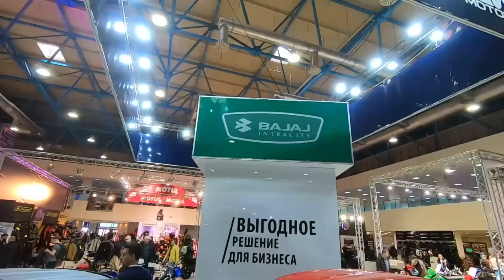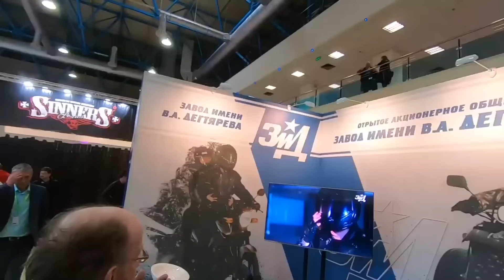5 лучших мото на дачу. Какой мото купить, чтобы просто покататься на даче по выходным.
5 лучших мото на дачу. Какой мото купить, чтобы просто покататься на даче по выходным.
мотомир.рф
00:00 Вступление
02:17 Мопеды
03:54 Питбайки
05:17 Скутеры
07:00 Простые мотоциклы
08:15 Легкие софт-эндуро